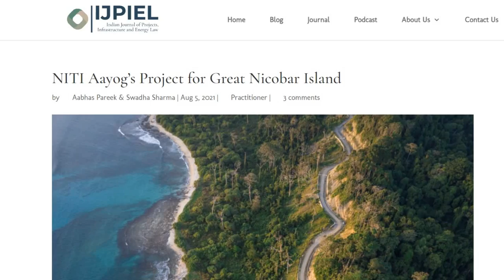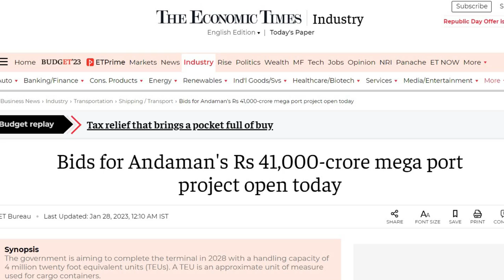India's $5 Billion dollar plan for Great Nicobar island | making of Singapore | a port city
The Ministry of Ports, Shipping and Waterways will invite expressions of interest (EOI) from interested players for a Rs 41,000 crore international transhipment port project at Great Nicobar Island in the Bay of Bengal.
The ministry in a release on Friday said that the project is expected to be complete with an investment of Rs 41,000 crore (USD 5 billion), including investment from both government and PPP concessionaire.
The proposed port in the Andaman and Nicobar Islands will have ultimate capacity to handle 16 million containers per year and in the first phase will handle above 4 million containers.
Other projects planned around the transhipment port include airport, township and power plant, it added.
The project is located on the international trade route, with existing transhipment terminals like Singapore, Klang and Colombo in proximity.
According to the statement, the project focuses on three key drivers which can result in making it a leading container transhipment port, i.e. strategic location in terms of proximity (40 nautical miles) with the international shipping trade route, availability of natural water depth of over 20m and carrying capacity of transhipment cargo from all the Ports in the proximity including Indian ports. NITI Ayog plan
The project is being spearheaded by Andaman and Nicobar Islands Integrated Development Corporation (ANIIDCO), under a vision plan conceived by the NITI Aayog. 5 billion dollar transshipment port in great nicobar island

For Copyright and business Related Issue Please Contact